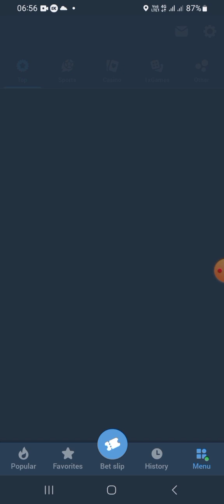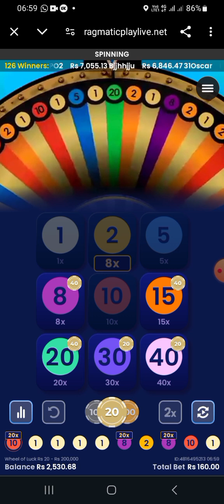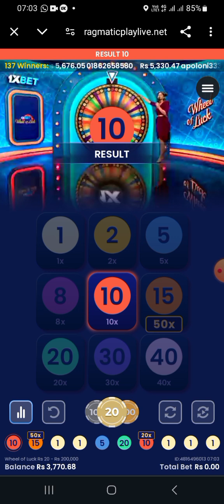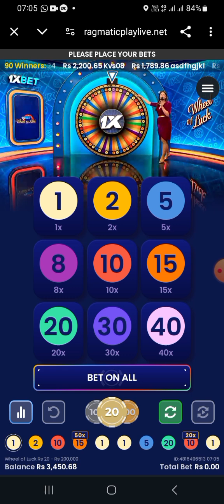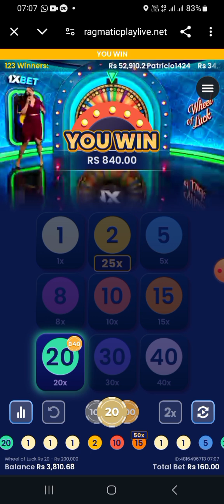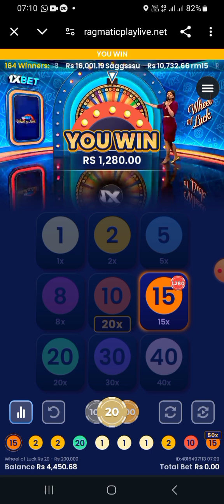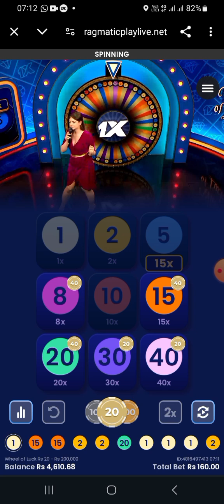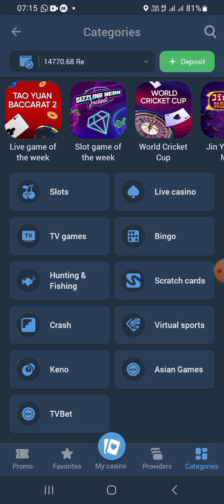1xbet casino game | big win | wheel of lack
1xbet casino game | big win | wheel of lack